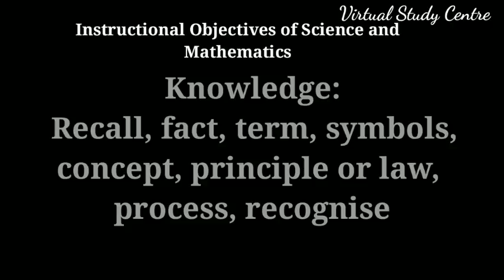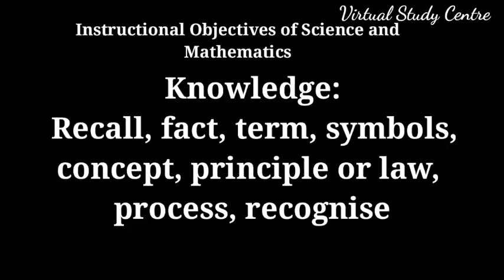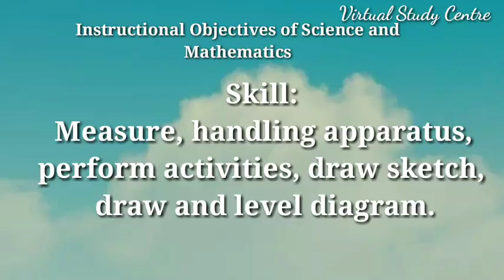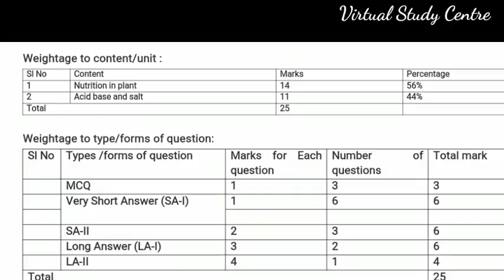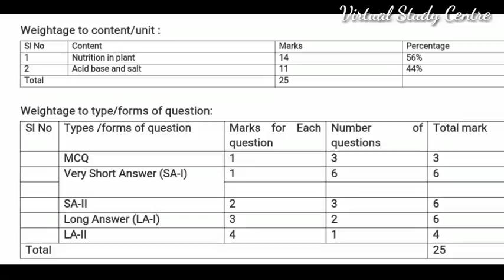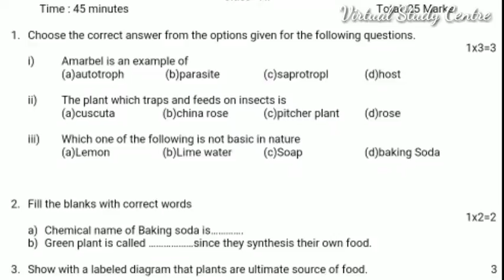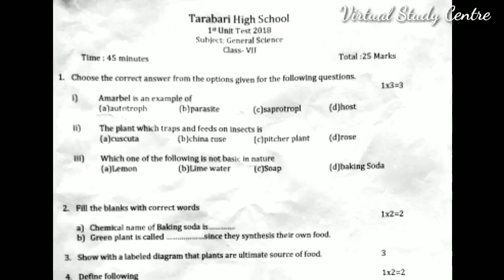B.Ed । DElEd । Blue print of Question paper । nios। KKH।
Blue print of Question lesson plan Mathematics and  science